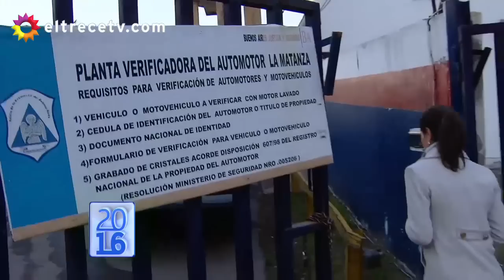Robo, fraude y coima: los "negocios" de la Bonaerense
Momento emitido en Periodismo Para Todos, el domingo 24/07/16.
Mirá el informe completo de Periodismo Para Todos en el que un oficial en actividad cuenta cómo es el sistema de recaudación de la Policía Bonaerense.